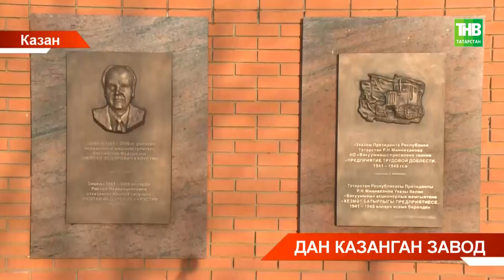Казанның Хезмәт даны предприятиесе - Вакууммаш заводы оешканга 80 ел тулды